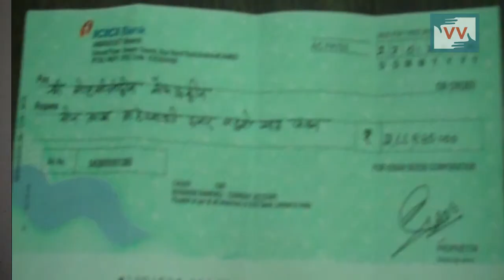IMPACT_No More Wait for Compensation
Waman Patil repoets from Maharashtra for IndiaUnheard.